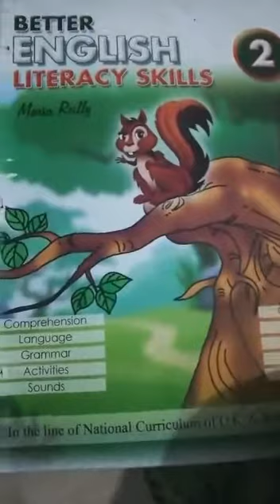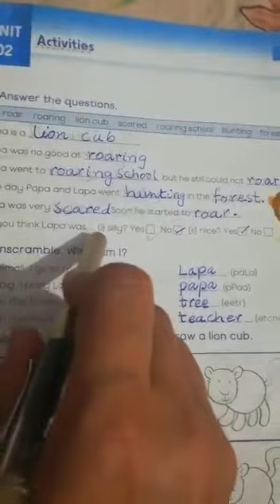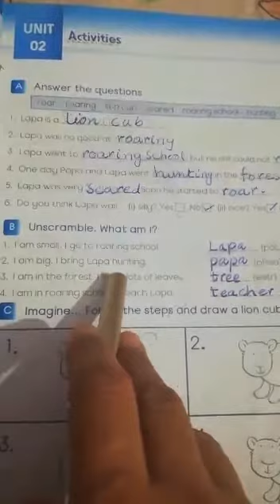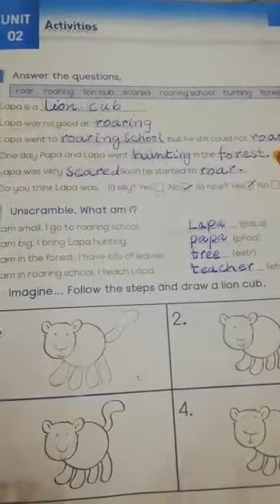English A Class 2 lecture#9